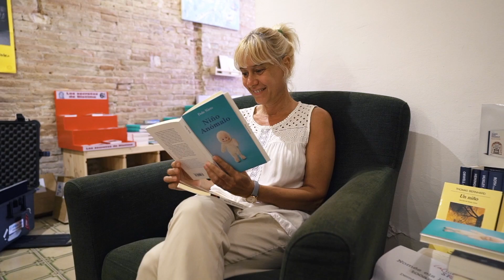LIBRERÍAS POR SUS LIBREROS: Cal Llibreter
En esta oportunidad nos trasladamos a la localidad de Sant Just Desvern para presentarles a @cal.llibreter

Ubicada en el Carrer de Bonavista Nº 81, núcleo comercial de Sant Just Desvern, en Cal Llibreter convergen los sueños y deseos de contar con una librería de referencia e impulsar la actividad cultural de este municipio situado a 25’ de Barcelona.

Agradecemos la participación de Silvana 🤗 y Arnau 🤗 y seguiremos sus recomendaciones📝.